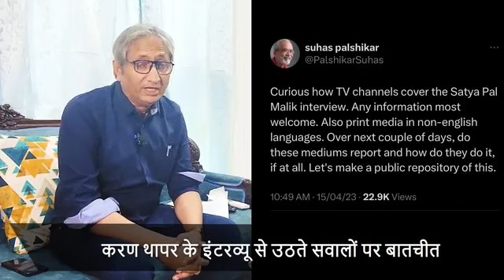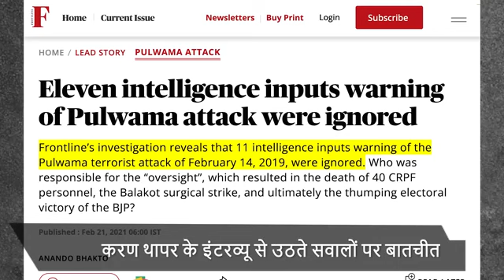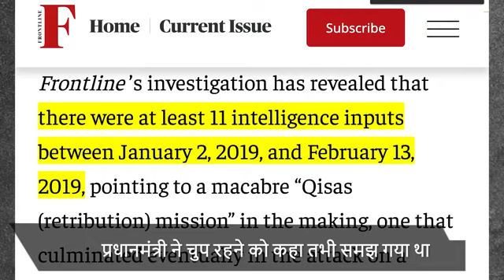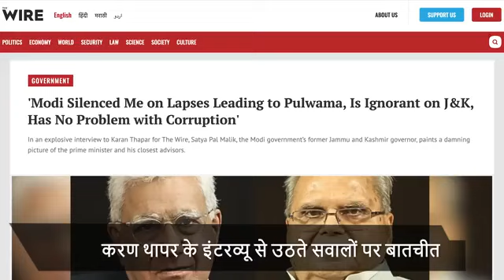modi ka dogla pan | satyapal Malik interview | ravish Kumar interview pulwama attack